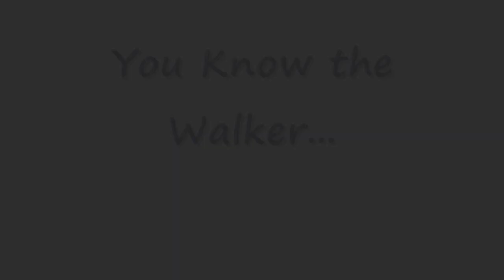A New Custom Vehicle - Command Vehicle, Battle Walker